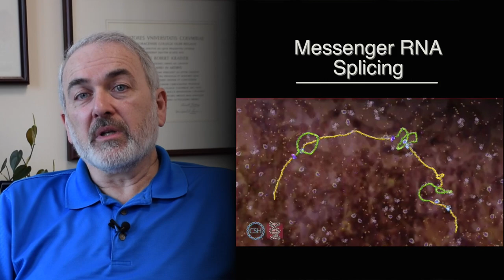A promising new strategy to combat familial dysautonomia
Researchers have published a proof of concept for a therapeutic RNA drug to correct the error in RNA splicing that causes familial dysautonomia (FD), a rare inherited neurodegenerative disorder.